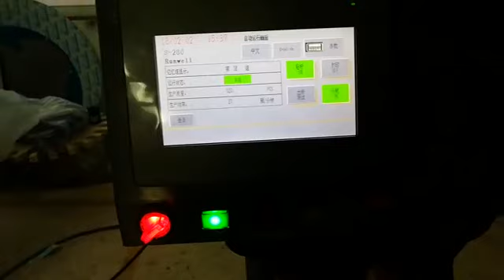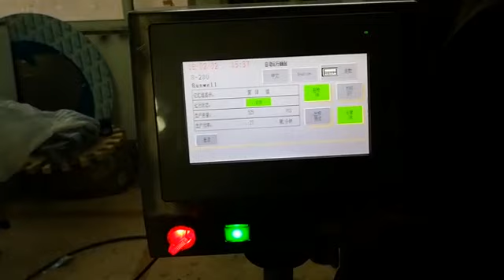Paint bucket capping and sticker around labeling machine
Contacts: Ms Angel Sun
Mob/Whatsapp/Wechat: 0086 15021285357